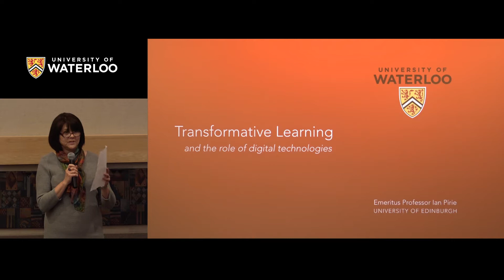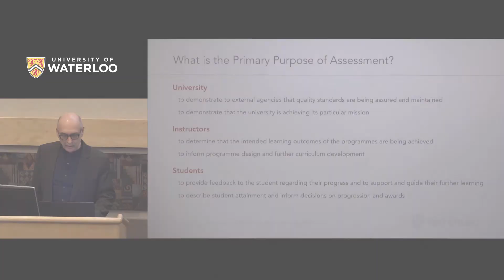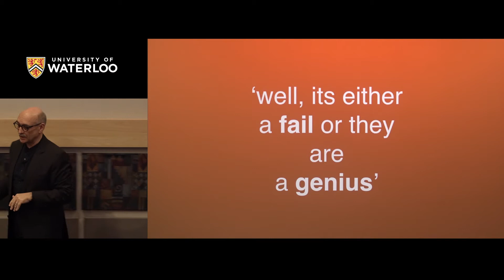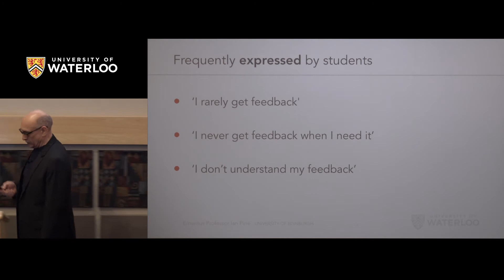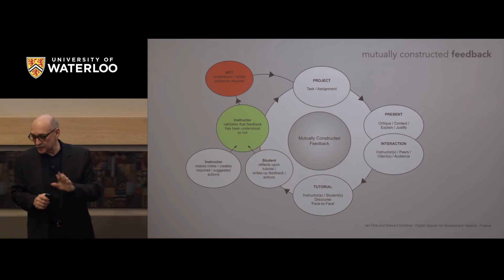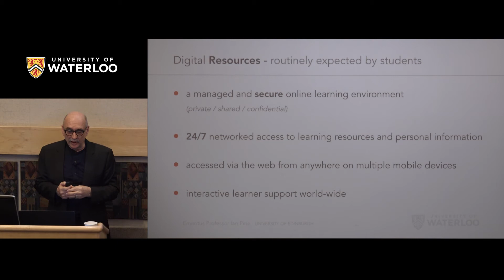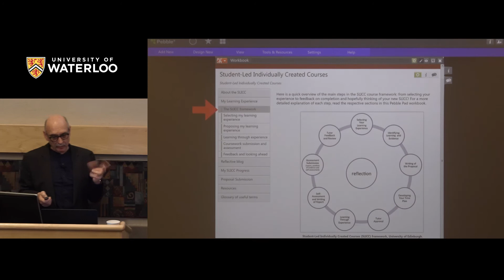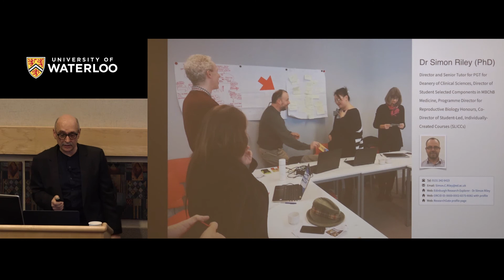Ian Pirie: "Transformative Learning and the Role of Digital Pedagogies (March 18, 2019)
Ian Pirie, University of Edinburgh Professor Emeritus, delivered the keynote address at the University of Waterloo's 2019 Educational Technologies week. Topic: Transformative Learning and the Role of Digital Pedagogies